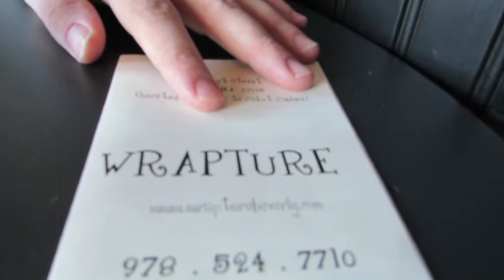Cutting My Boyfriend's Hair for the First Time!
Our second vlogged Saturdate (1/30/16). Ben and I go to some antique stores, grab lunch at this neat place called Wrapture, and go candlepin bowling! Later, Ben makes me give him a haircut for the first time ever. I was terrified, but the hair was cut and no blood was shed, so it was pretty successful. I hope you enjoy watching our day :)